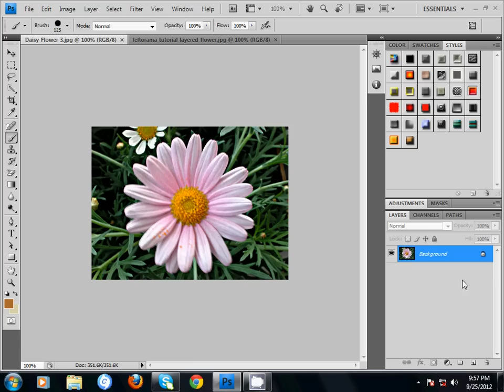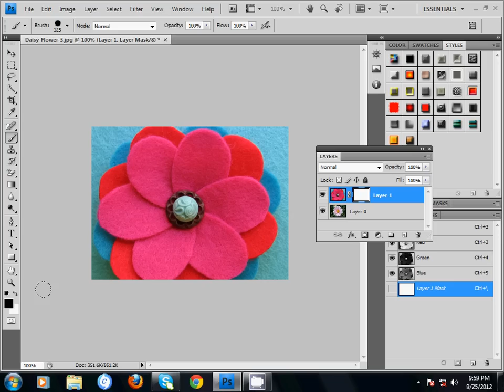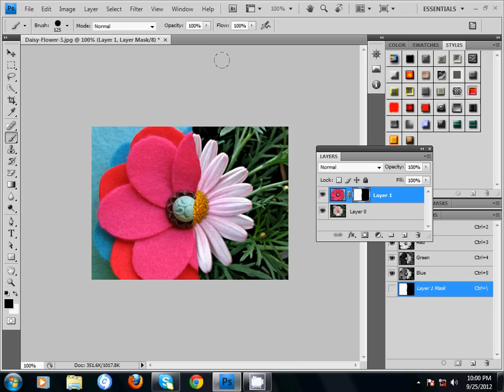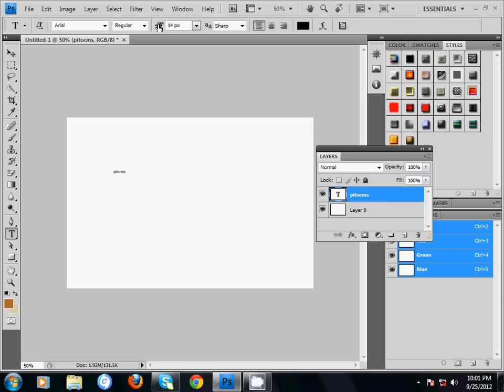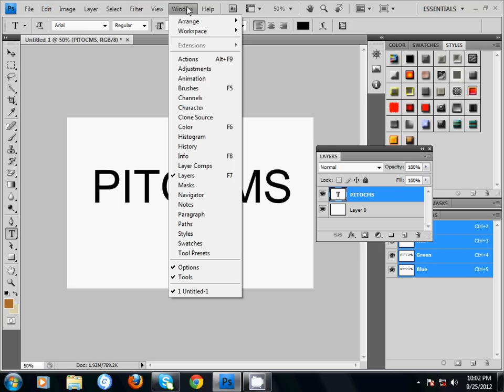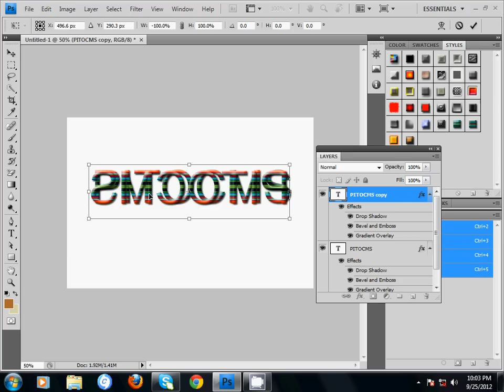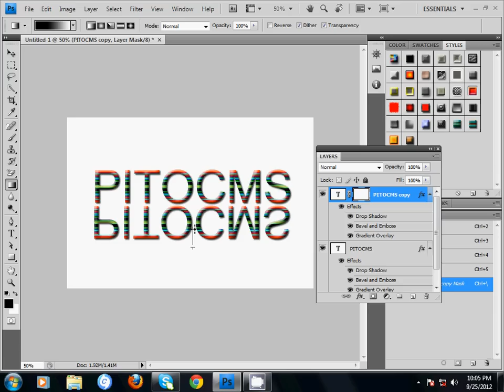ADOBE PHOTOSHOP TUTORIAL(part-17)(LAYER MASK)(BANGLA)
THIS TUTORIAL ON PHOTOSHOP LAYER MASK.I ALSO HAVE GIVEN AN EXAMPLE TO BE CLEAR CONCEPT ABOUT THE LAYER MASK.WELCOME FOR THE NEXT TUTORIAL.THANKS ALL. :)